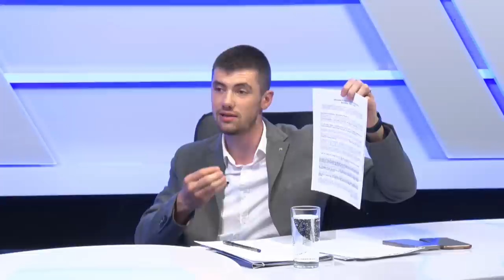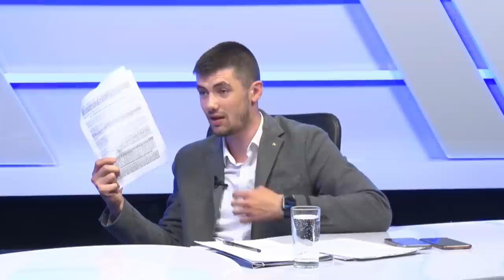"Puterea a Patra" Vlad BILEȚCHI din 16 mai 2023